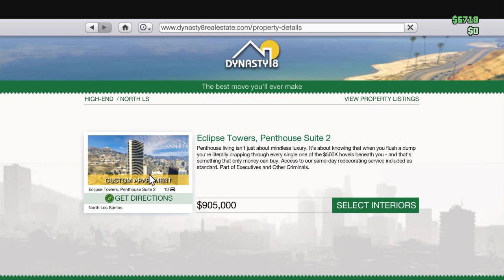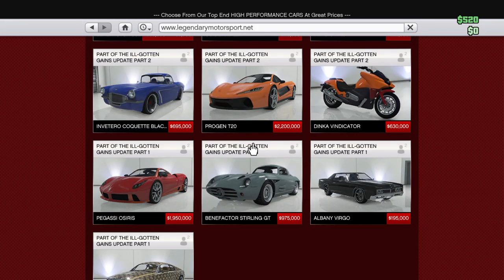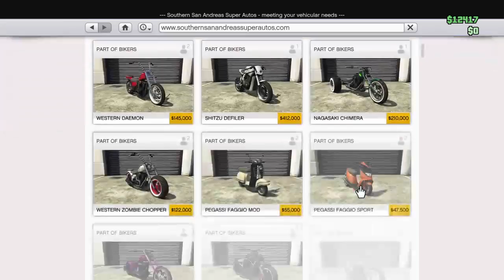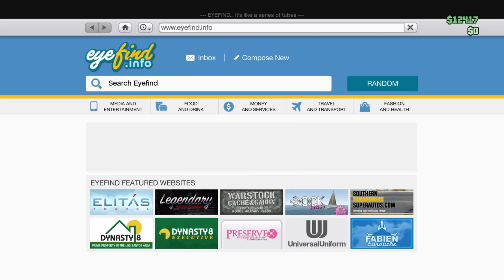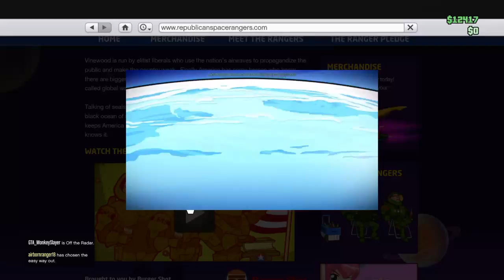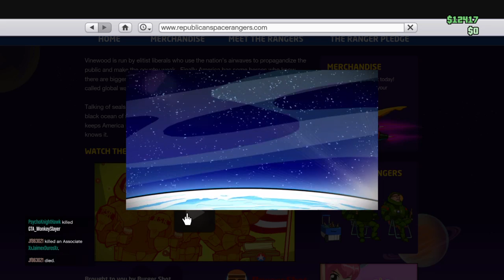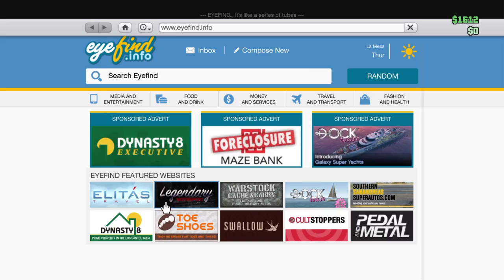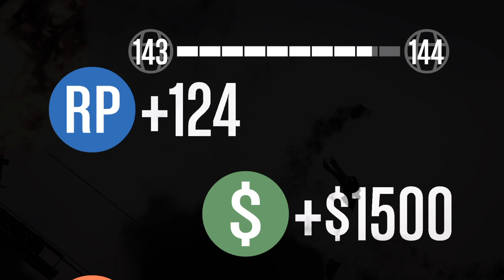Riches gta 5 online